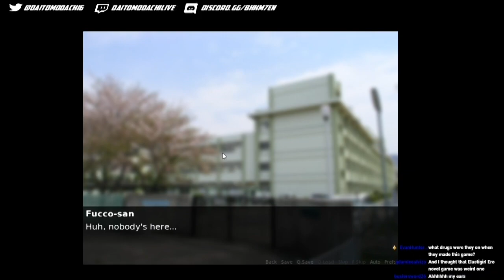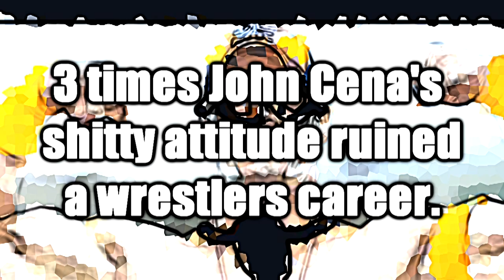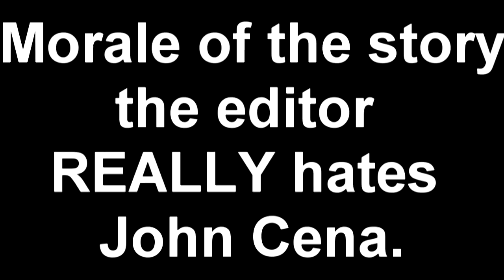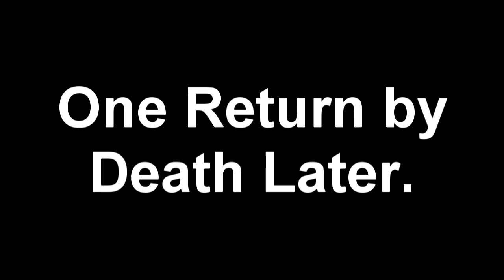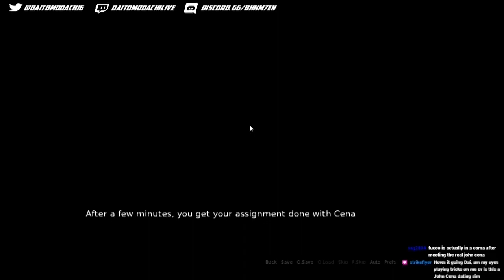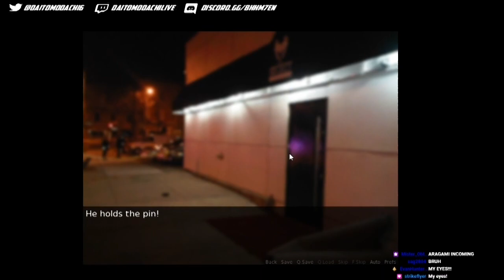We're All John Cena | Daitomodachi Gaming Stream Highlight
Enter a world where everyone you know is John Cena. Oh and something about dating him.

⏩ Thanks to my friends for helping me with today's video! ⏪
MRcakeDragonMan (Editor)

Intro: Scarlet Fire
Outro: We Love To Party